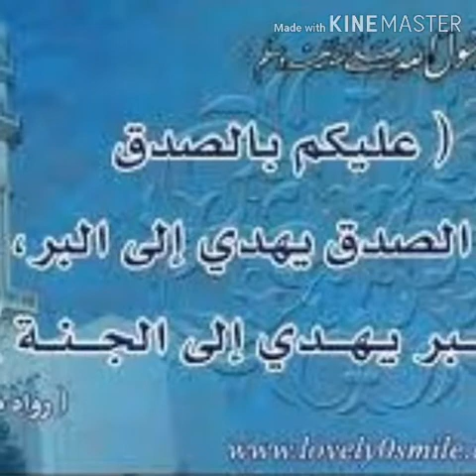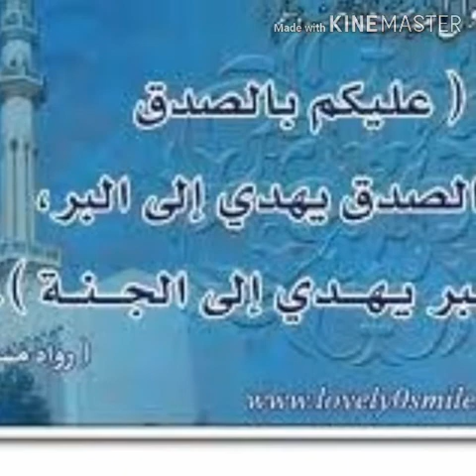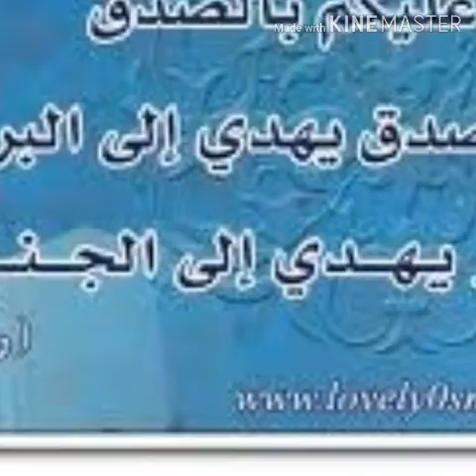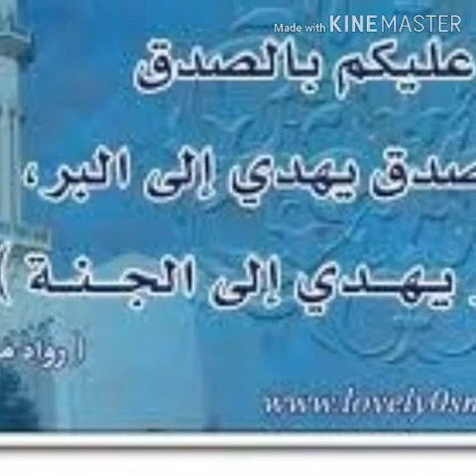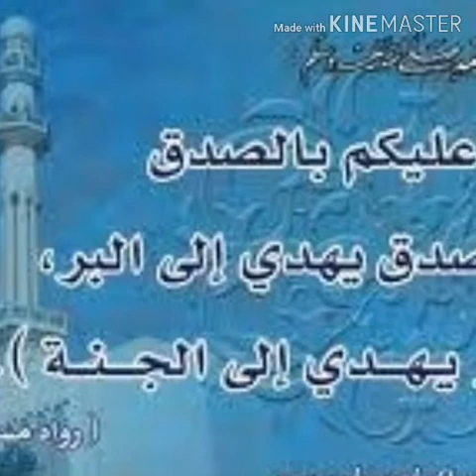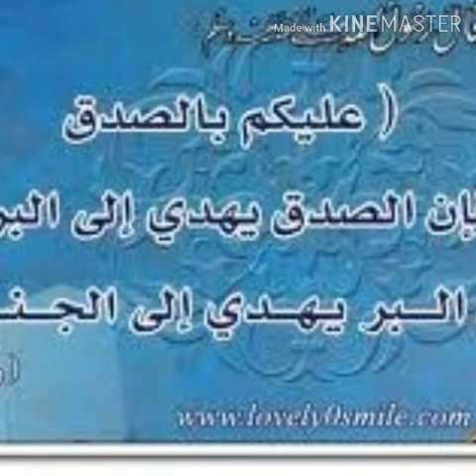علمي ابنك الصدق وهو حديث عهد برضاع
تجنبا للمشكلات الكتير اللي بتحصل مع الشباب. لازم نعمل خطوات مهمة جدا. اهمها ان احنا نعلمهم الصدق وهمالسه مفطومين. علشان نلحق الموضوع من اوله.